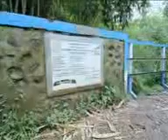PNPM MPd Bondowoso 2